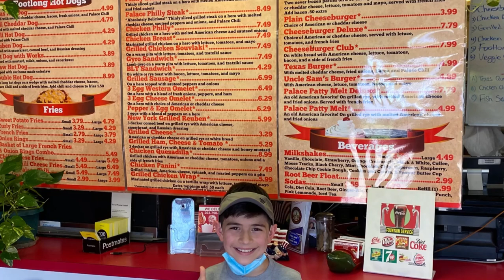NICKY ZOOKS HAS BOOSTED THE HOTDOG PALACE IN BETHEL CT 🌭🌭🌭